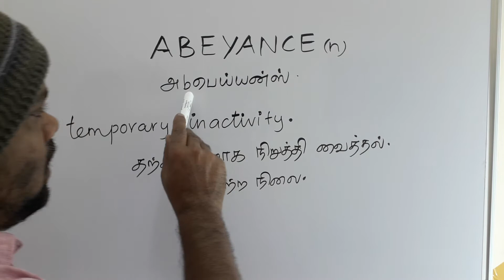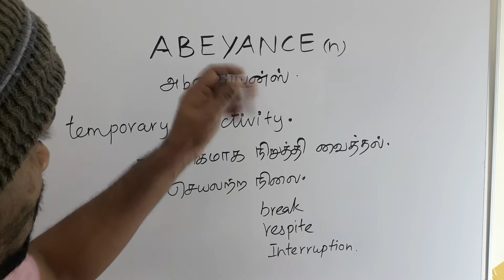ABEYANCE tamil meaning / சசிகுமார்